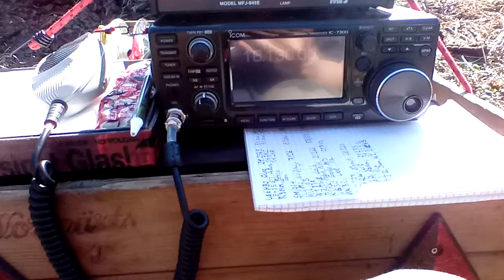Lots of Flies already around here 🤪